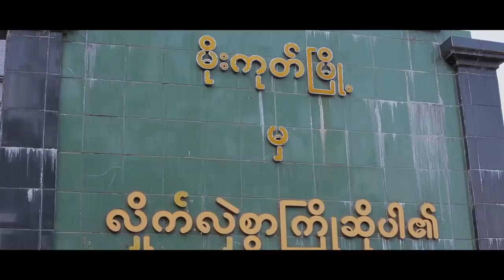Wutt Hmone Shwe Yi Myanmar actress